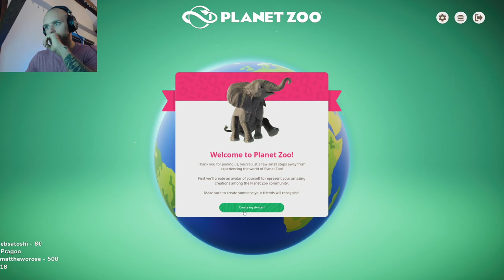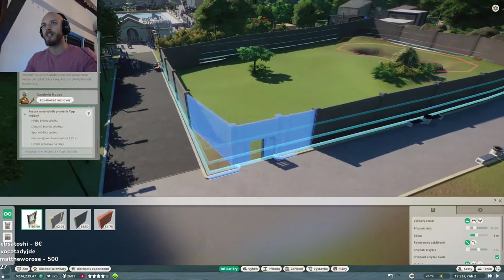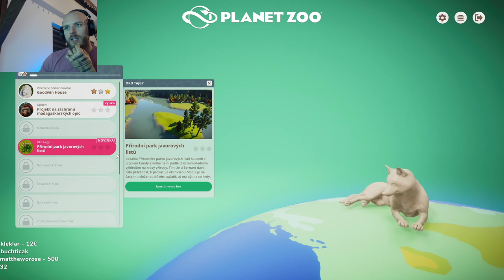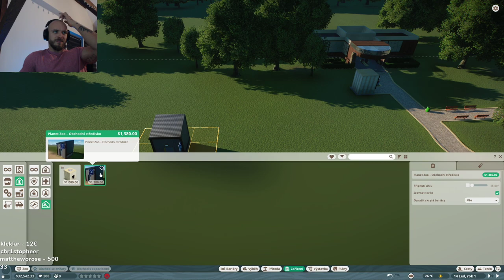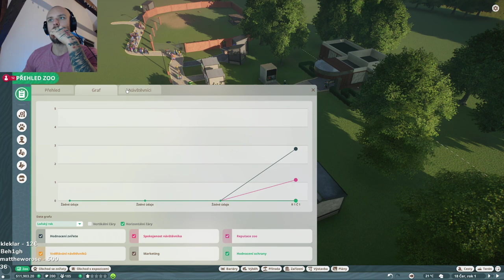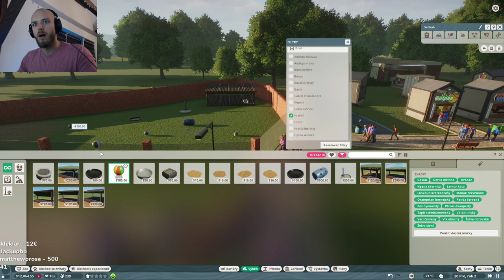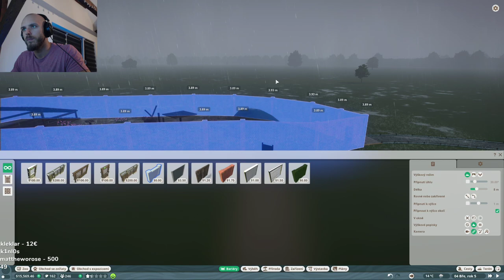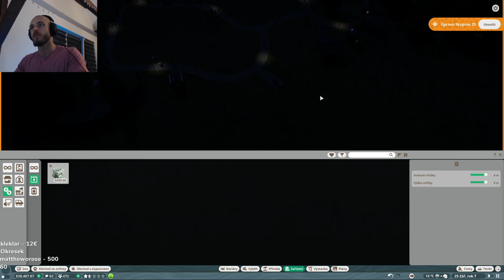restt - MAJITEL ZOO │ Planet Zoo │ #1